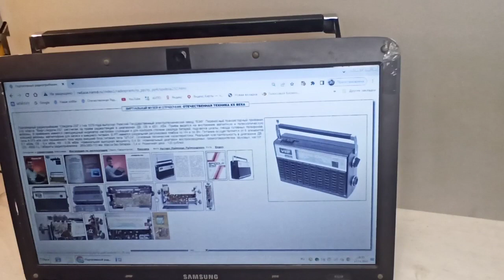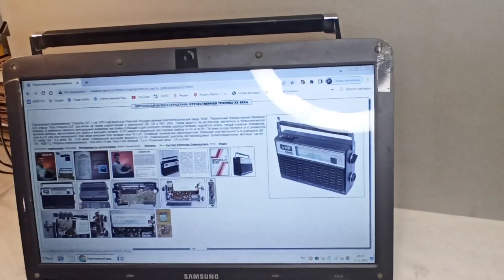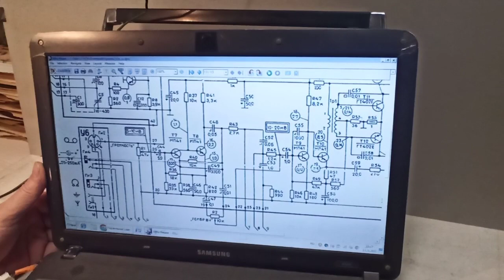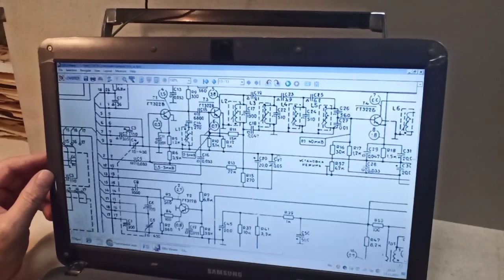Радиоприемник VEF Spidola 232 (ВЭФ Спидола 232), Рижский радиозавод, СССР, 1979 г.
Radio receiver VEF Spidola 232 (VEF Spidola 232), Riga Radio Plant, USSR, 1979